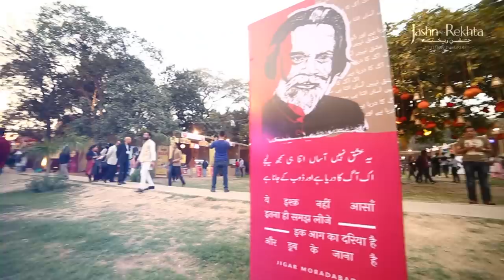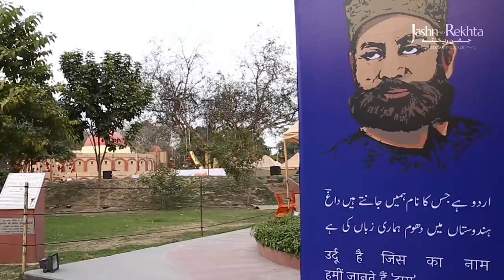Jashn-e-Rekhta 4th Edition | Urdu Festival [Dec. 8-10, 2017] | New Delhi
"Sar chad ke bolta hai Urdu Zabaan ka jadoo" I Rekhta Urdu Tarana
Lyrics : Farhat Ehsas
Singer : Dhruv Sangari

The largest & the most loved Urdu festival is back with its 4th edition. The festival is free & open to all upon registration at jashnerekhta.org.

Jashn-e-Rekhta celebrates the spirit of Urdu language, literature and culture. Spread over 3 days, the festival hosts distinguished poets, authors and artists to bring alive the timeless splendour and rich cultural heritage of Urdu. Reaching out to both Urdu speaking and the non-Urdu speaking audiences, the Jashn curates live performances, recitations, dastangoi, musical renditions, mushaira, dramas, panel discussions, film screenings and interactive sessions.

An Urdu Bazaar, Book Exhibition, Calligraphy Workshop, Children’s Corner, Book Launches and multiple open-air events throughout the Jashn add to the festive atmosphere.

A food court, showcasing authentic flavours of India including Kashmiri, Deccani, Hyderabadi, Lucknavi, Mughlai and Purani Dilli cuisines, completes the experience of our Urdu heritage.